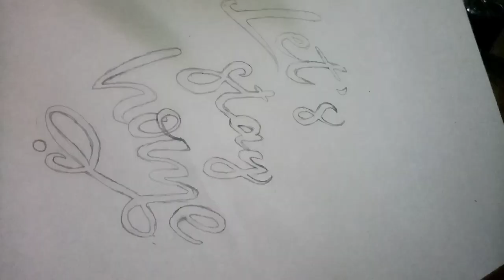Let's Stay Home Art | Lock-down days extended | Quarantine days | Covid-19 | Stay safe | RSD